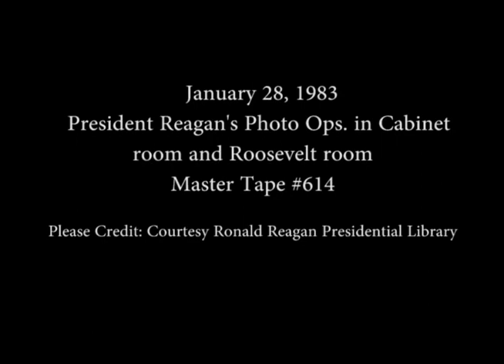President Reagan's Photo Opportunities on January 28, 1983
Full Title: Photo Op. President Reagan, Vice President Bush and Secretary Shultz at the C-9 area. President Reagan departs via limousine, President Reagan meeting with GOP leaders on the budget in the Cabinet Room, Farewell Reception for Secretary of Transportation Drew Lewis, cuts of crowd, President Reagan's remarks. President Reagan shaking hands in the Roosevelt Room on January 28, 1983

Transcript: N/A

Production Date: 1/28/1983

Access Restriction(s):Unrestricted
Use Restriction(s):Unrestricted